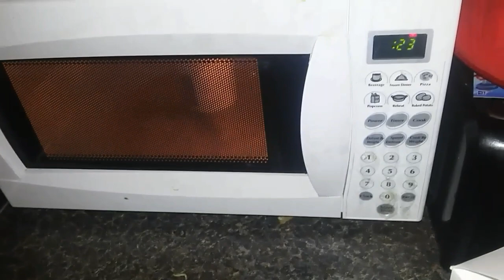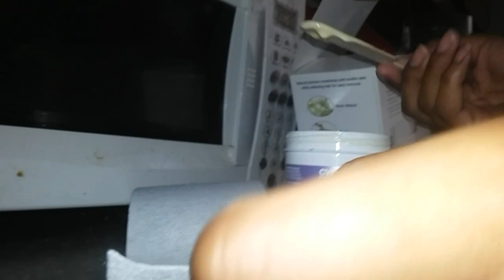WAXING PRANK ON BOYFRIEND!! (GONE WRONG)